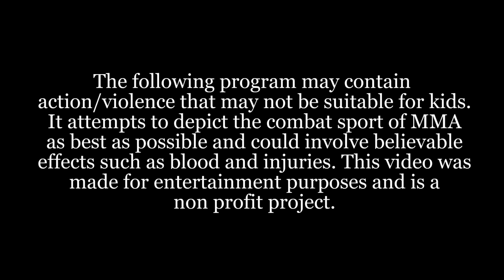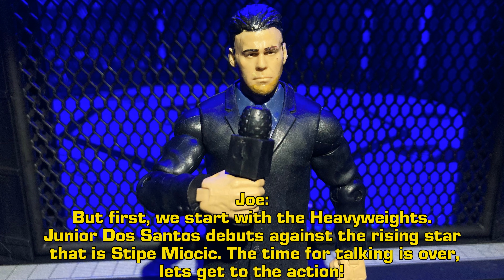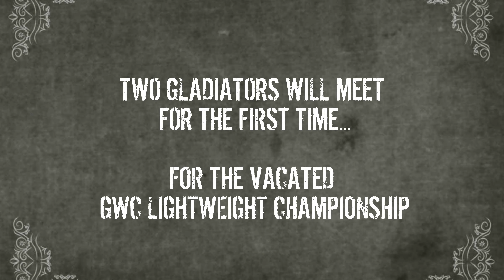GWC 9: Arlovski vs Lesnar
The Heavyweights are back to determine who is the baddest man on the planet! Arlovski returns to defend his GWC Heavyweight Championship against the sub No.1 Contender, Brock Lesnar! The Bantamweight Championship will also be on the line as Urijah Faber defends against Frankie Edgar! Nate Marquardt vs Kamaru Usman and JDS vs Stipe Miocic also in action! Let's Go!